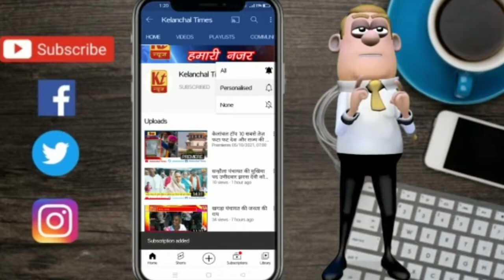बिना बोर्ड लगाए एक पखवारे से चल रहा निर्माण कार्य, ग्रामीणों ने लगाया अनियमितता बरतने का आरोप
बिना बोर्ड लगाए एक पखवारे से चल रहा चारदीवारी निर्माण कार्य, ग्रामीणों ने लगाया अनियमितता बरतने का आरोप।